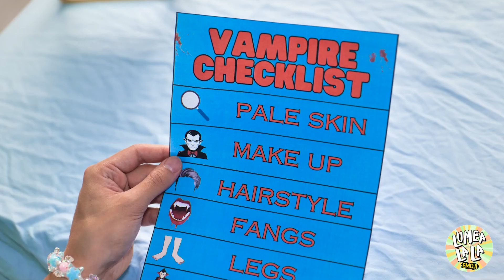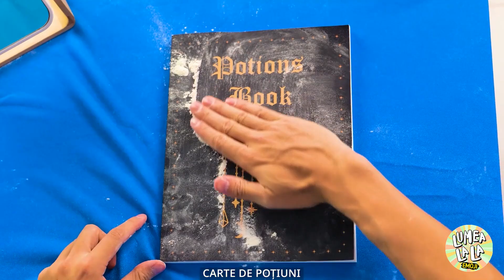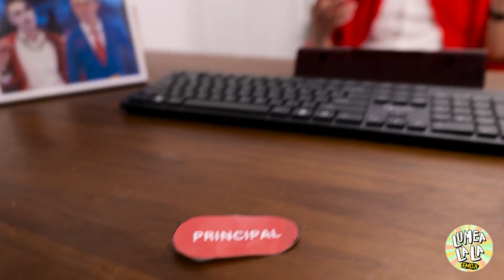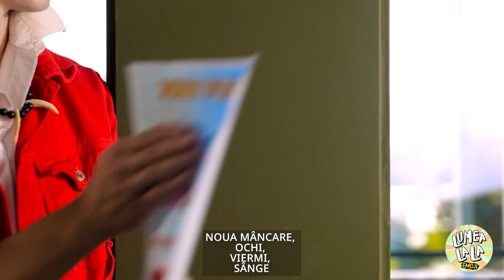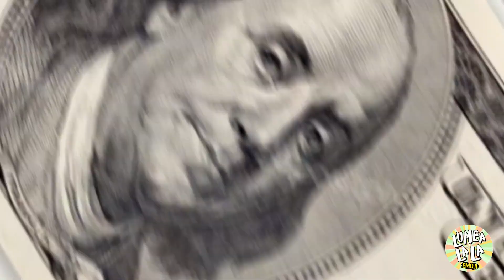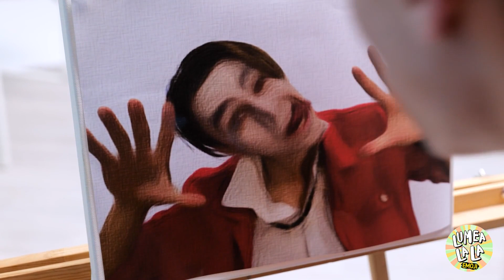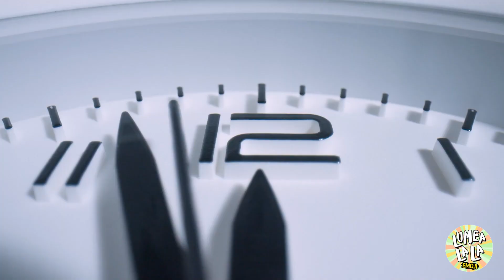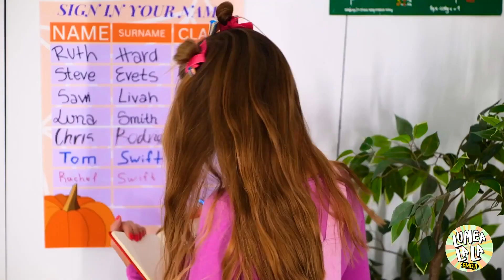Am devenit o sirenă vampir pentru crush-ul meu! Sfârșit plin de suspans de Lumea La La Emoji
Arunca-te într-un vârtej de romantism și mister în cel mai recent videoclip al nostru! Am riscat și m-am transformat într-o Sirenă Vampir pentru crush-ul meu. Este o poveste plină de colți, înotătoare și momente pline de emoție. 🖤💦 De la scene fermecătoare subacvatice la întâlniri tensionate în crepuscul, va reuși această transformare neobișnuită să cucerească inima crush-ului meu sau va duce la o întorsătură neașteptată? Finalul te va ține cu sufletul la gură! Click pe play pentru a te alătura aventurii mele mistice de dragoste și nu uita să dai like, să te abonezi și să apeși pe clopoțel pentru mai multe povești captivante!